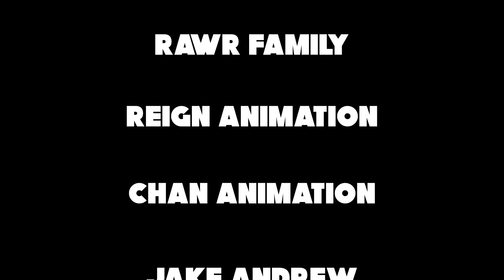Joke time TAKSIL Pinoy animation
Please Support

Please Support my RAWR Family